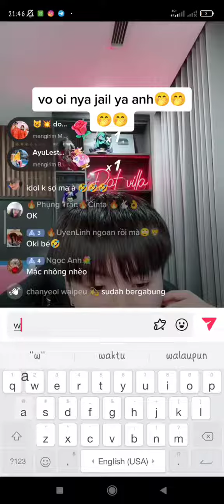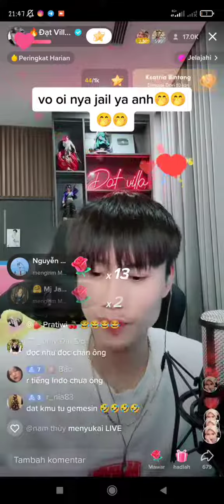Vợ ( istri nya) JAIL BUKA TUTUP COMENT "😁AKHIRNYA DI " VO " KAN 🤭